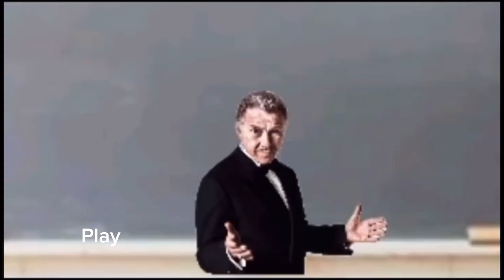The Advert Mascot Show ITV1 Central W 05/02/11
Recording Date
05/02/11